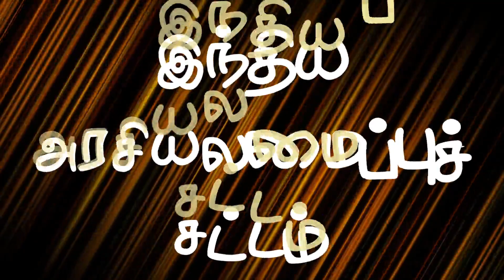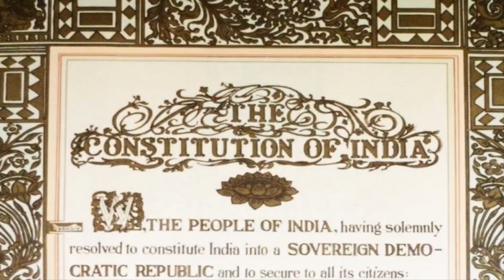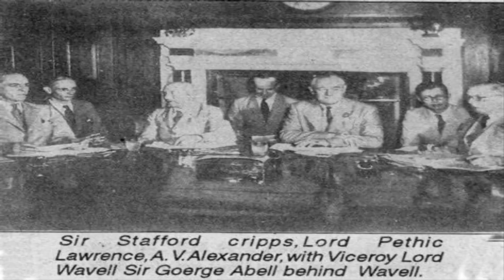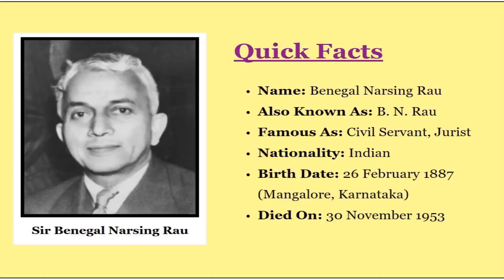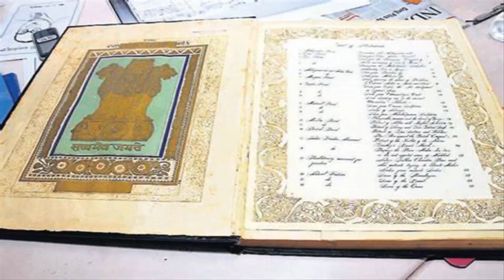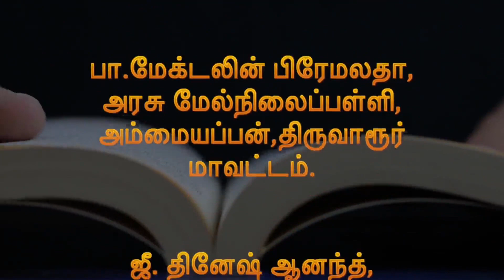3.1.1 இந்திய அரசியலமைப்பு உருவாக்கம் - Social Science 10th State Board | Tamil Medium | Kalvisolai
3.1.1 இந்திய அரசியலமைப்பு உருவாக்கம் - Social Science 10th State Board | Tamil Medium | Kalvisolai | Diksha